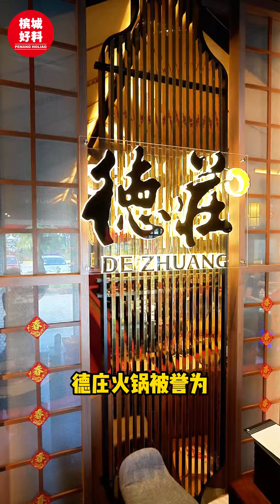【🌎全球第967间·重庆德庄火锅 既然就在槟城😍】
全球第967间🔥 也是全马第1️⃣间的 中国火锅十大品牌之一《德庄火锅》‼️ 就在槟城Auto City River Park📍
想吃重庆正宗道地火锅，必须来德庄火锅试试❤️‍🔥
高达8️⃣种正宗道底的汤底任你选🍲
他们家的火锅很特别😍 可以根据自己的喜好 选择辣度🌶️ 36度、45度、52度、65度，爱吃辣 / 不能吃辣的朋友都不用担心👍🏻 老板推荐52度：是 麻、香、辣 最balance的度数！
值得一提的是 他们的食材不止摆盘漂亮 还非常新鲜✨ 选择多样化✅  牛肉 鸡肉 猪肉 羊肉、各种海鲜… 总之火锅必吃的料 基本上这里都有啦😉
🔥 人气必点：精品毛肚、极品鹅肠、无骨鸭掌、海胆饺子、黑松露手工猪肉丸等等…
除了火锅，这里也可以品尝到重庆的风味小吃🤤 例如：香脆小酥肉、红豆奶油小包包、咸蛋芋泥、辣卤牛腩、三拼开胃凉菜等!
调料区只需➕RM5：零食，糖水，酱料，凉菜，水果任你拿✨
聚会想吃火锅 但又感觉多人很不卫生⁉️
那绝对要来德庄火锅包厢VIP Room‼️ 里面是一人一锅的火锅 超赞啦👍🏻 而且还有KTV哦🎤
🧨 新年期间，他们也有推出新年配套！超划算🔥
📝 2024年1月21号 已正式开张，赶快去试试吧！
【📍De Zhuang Hot Pot 德庄火锅 @The Riverpark AutoCity】
地址：1939, Jalan Perusahaan, 14100 Perai, Pulau Pinang
营业时间：12PM - 1030PM
面书: 德庄火锅 DeZhuang Hotpot - The Riverpark AutoCity